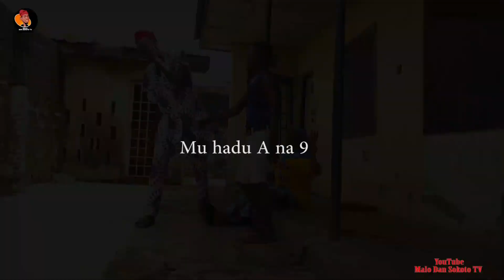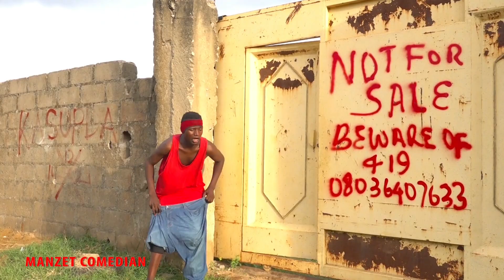Mijin yar auta 8, malo Dan sokoto Dan sholi team hausa series Comedy.